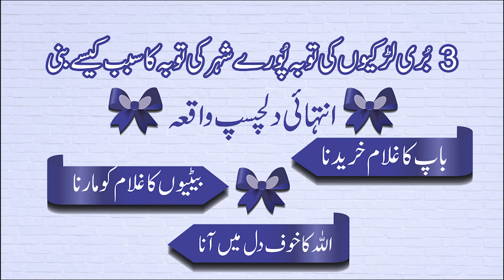Three sinister girls who repent to the whole city.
تین گناہ گار لڑکیاں جو پورے شہر کی توبہ کرنے کا سبب بنیں۔
ثلاث فتيات شريرات يتوبن على المدينة كلها.
AL-Quran Learning Academy Shameem Iqrar This Chanel Provide to you Islamic Urdu Occurrences (Stories) & More From Islam